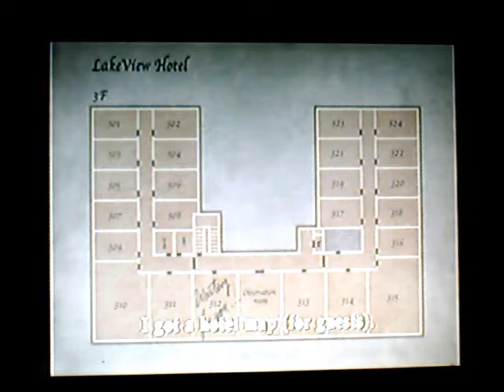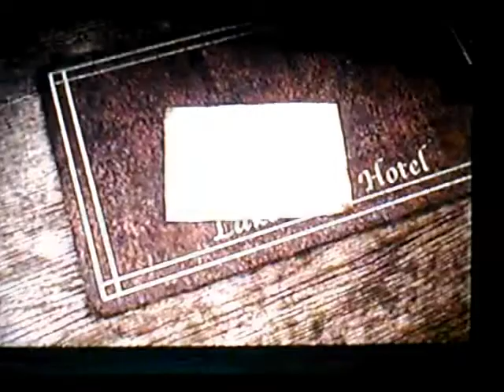Let's play Silent Hill 2 part 23 Lakeview Hotel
boat rides and getting lost lol